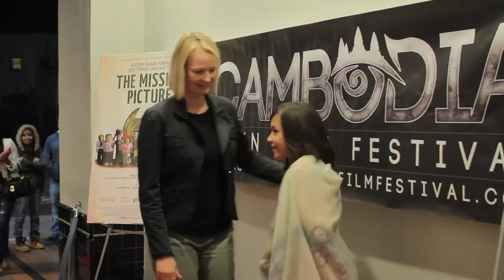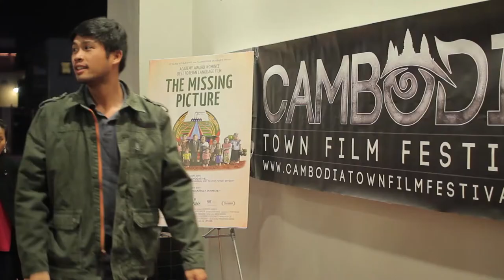Rithy Panh Oscar Nominated Filmmaker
Rithy Panh Visits Long Beach, CA March 1st 2014, pre- Academy Awards.